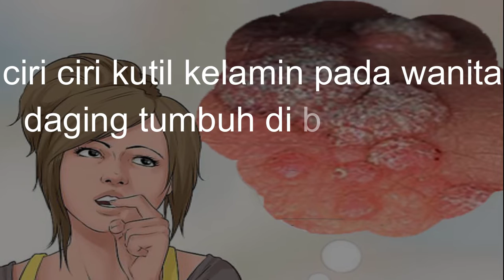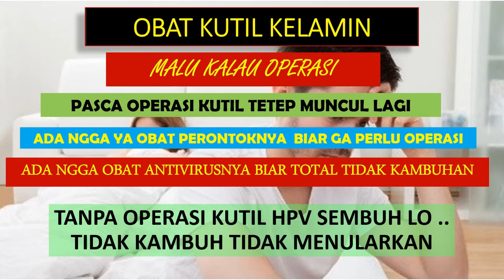Kutil Kelamin : Gajala kutil kelamin dan cara Mengobati Kutil Kelamin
Gangguan kesehatan yang disebabkan oleh HPV atau human papilloma virus meski tak langsung terasa namun bisa dilihat berbagai gejala yang menandakan keberadaannya. Daerah yang terinfeksi oleh kutu ini pada pria akan menimpa daerah penis, skrotum, pangkal paha, paha, sekitar anus, dan di dalam anus.

Sementara pada perempuan, kutil kelamin mungkin akan berkumpul di bagian dalam vagina atau di dalam anus, di luar vagina atau di luar anus, dan di leher rahim.

Meski bernama kutil kelamin, namun gejalanya tidak hanya muncul di area yang di sebutkan di atas. Jika area-area di atas dekat dengan organ intim, maka beberapa daerah yang terletak jauh dari organ kelamin juga bisa terinfeksi.

Daerah tersebut adalah bibir, mulut, lidah, atau tenggorokan. Umumnya daerah tersebut terinfeksi karena penderitanya melakukan oral seks pada orang yang sudah terinfeksi gangguan ini.

Selain diketahui berdasarkan daerah yang umum diinfeksi, gangguan ini juga bisa diketahui dari beberapa gejala yang mungkin muncul, seperti:

Muncul rasa gatal pada daerah yang ditumbuhi kutil.
Area yang diinfeksi kutil terasa seperti terbakar.
Ada darah di area kutil.
Terdapat cairan pada daerah yang memiliki kutil.
Rasa sakit akibat kutil membesar dan menyebar.
Meski jarang, mungkin terdapat penyumbatan urin akibat kutu ini.